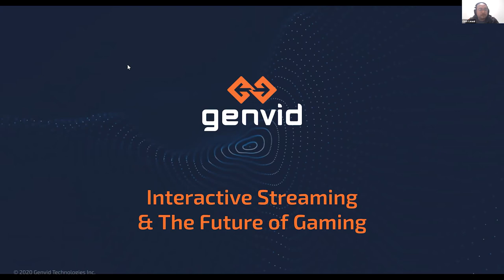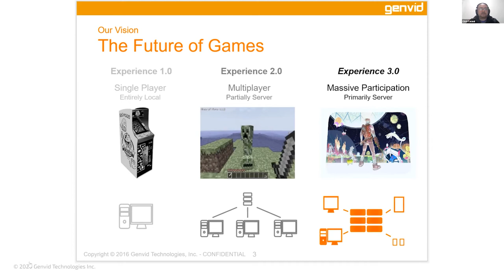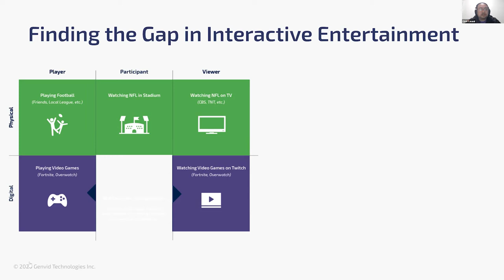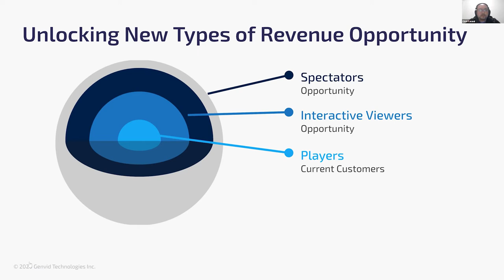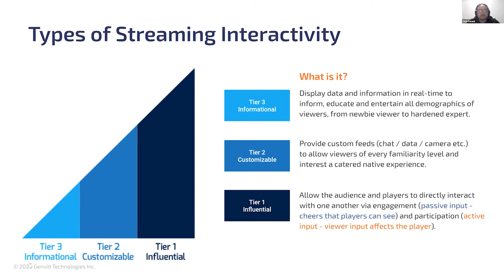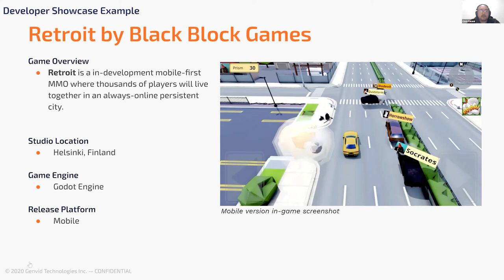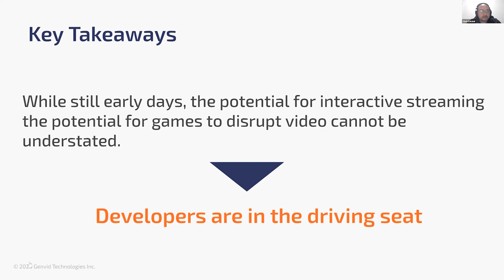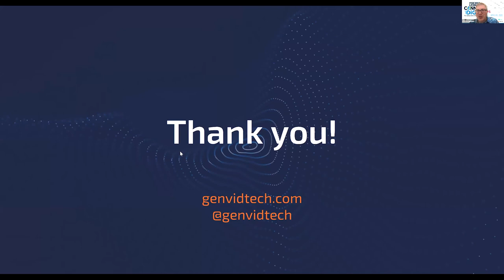Interactive Streaming & the Future of Gaming | PGC Digital #1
Genvid Technologies' Christopher Cataldi delivers a Big Screen Gaming track session at Pocket Gamer Connects Digital #1 on April 8 2020.
Speaker: Christopher Cataldi, Genvid Technologies
Track: Big Screen Gaming
Event: Pocket Gamer Connects Digital #1